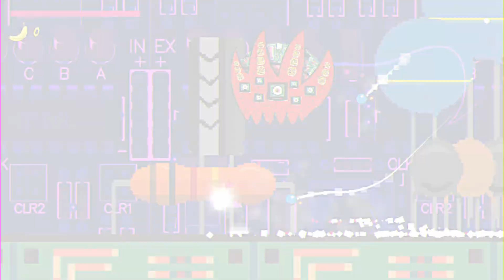FLUPKE - JE NE PAS POSSIBLE (Music Video)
FLUPKE is back with a new single that could have come straight out of an old gaming console. These four minutes of punchy and melodic electro propels us into his crazy universe, with frenetic synth lines and an electro beat faithful to the French Touch style. In addition to the music video that he animated all by himself, the versatile musician from Strasbourg proposes an even more immersive experience in the form of a 3-level video game that he designed and developed.

BMM067

Produced, recorded, mixed & mastered by FLUPKE
Artwork by FLUPKE
Music video animated by EKPLUF
Video game developed by EKPLUF Games with Thomas Brush's game kit